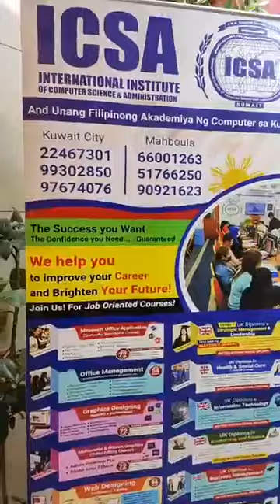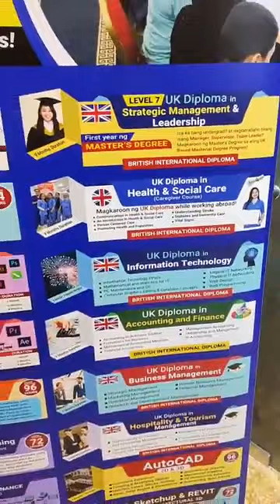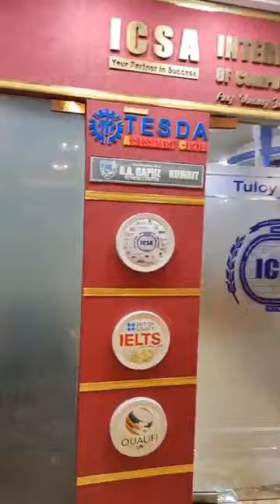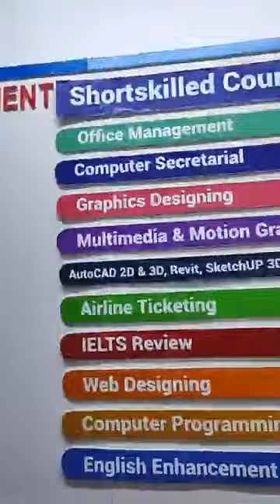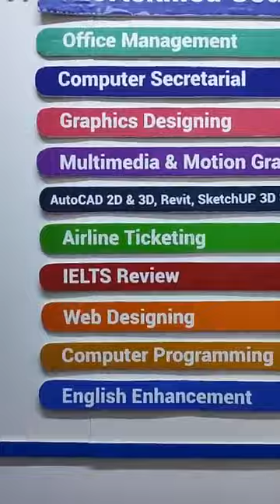ICSA, 𝘼𝙫𝙖𝙞𝙡𝙖𝙗𝙡𝙚 𝙘𝙤𝙪𝙧𝙨𝙚𝙨 𝙊𝙛𝙛𝙚𝙧𝙚𝙙 | ICSA Kuwait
𝐌𝐚𝐠-𝐞𝐧𝐡𝐚𝐧𝐜𝐞 𝐧𝐠 𝐢𝐲𝐨𝐧𝐠 𝐂𝐨𝐦𝐩𝐮𝐭𝐞𝐫 𝐒𝐤𝐢𝐥𝐥𝐬 𝐰𝐡𝐢𝐥𝐞 𝐰𝐨𝐫𝐤𝐢𝐧𝐠 𝐚𝐛𝐫𝐨𝐚𝐝! 𝐁𝐞𝐭𝐭𝐞𝐫 𝐒𝐤𝐢𝐥𝐥𝐬, 𝐁𝐞𝐭𝐭𝐞𝐫 𝐉𝐨𝐛 𝐎𝐩𝐩𝐨𝐫𝐭𝐮𝐧𝐢𝐭𝐢𝐞𝐬! 𝙃𝙪𝙧𝙧𝙮!
𝘼𝙫𝙖𝙞𝙡𝙖𝙗𝙡𝙚 𝙘𝙤𝙪𝙧𝙨𝙚𝙨 𝙊𝙛𝙛𝙚𝙧𝙚𝙙:
📌Computer Secretarial Course
📌Graphics Designing Course
📌Social Media Advertising Designing
📌AutoCAD 2D & 3D
📌SketchUp Course
📌Multimedia & Motion Graphics
📌Revit Course
📌3D Studio Max
📌Web Designing Programming
📌Web Development Programming
Para sa detalye, mag-message lamang sa aming WhatsApp numbers: 𝐋𝐨𝐨𝐤 𝐟𝐨𝐫 𝐌𝐬. 𝐉𝐨𝐲 𝐟𝐨𝐫 𝐚𝐬𝐬𝐢𝐬𝐭𝐚𝐧𝐜𝐞: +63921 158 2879 ( WhatsApp)